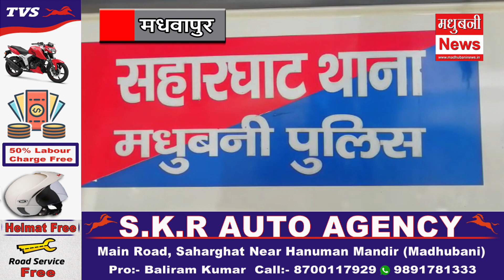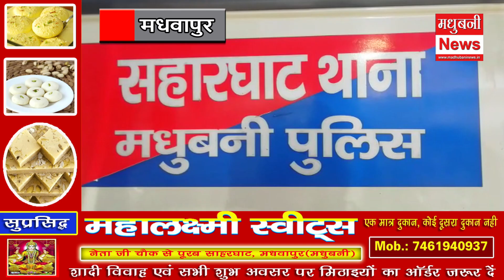स्टेट हाइवे पर पिस्टल सटाकर बाईक लूट की वारदात। घटना के 24 घंटे बाद भी पुलिस के हाथ खाली। robbery